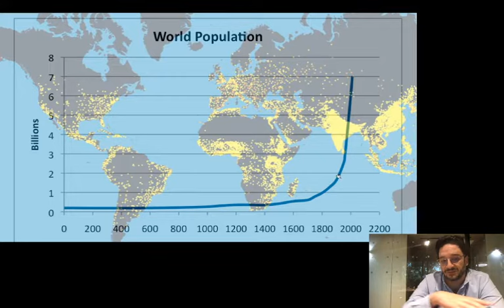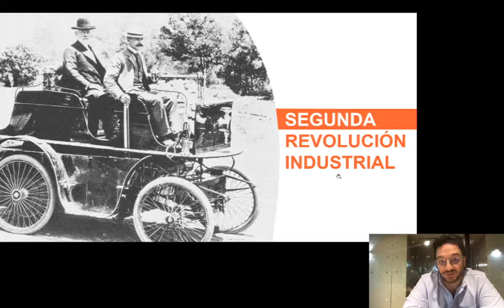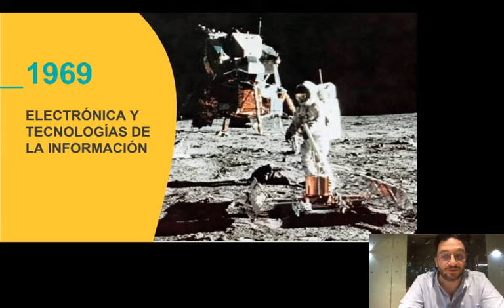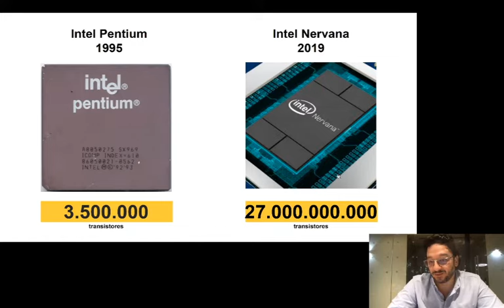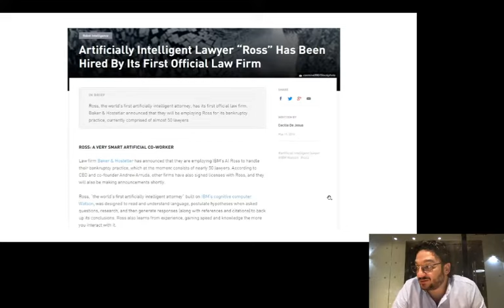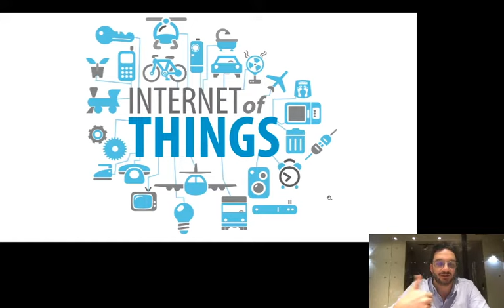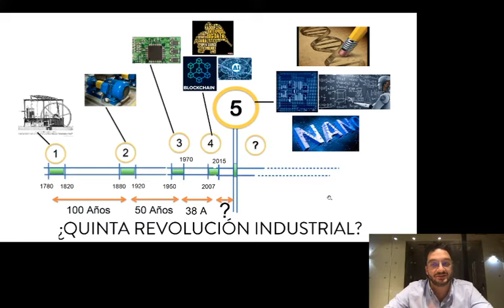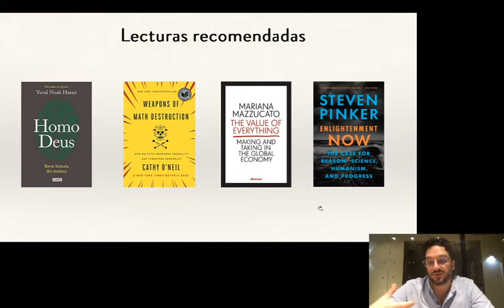WebinarSempli | Cuarta Revolución Industrial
Hablamos con Alejandro Delgado, Gestor de Portafolio de Política Pública de Ruta N, sobre la Cuarta Revolución Industrial